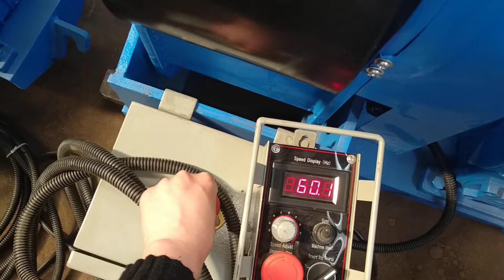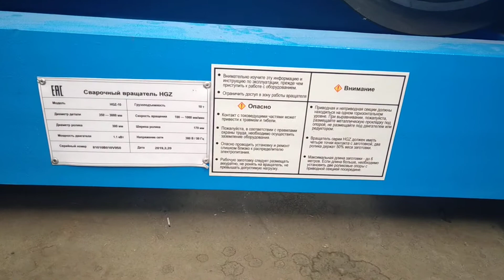10T Self alignment rotator test before shipping russian customer